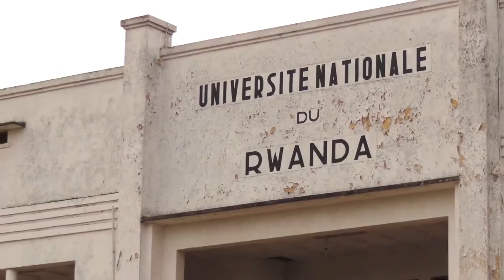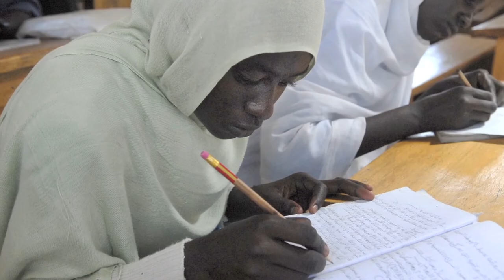Claudine's Story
Rev. Claudine Leary, Co-founder and Executive Director of Watoto Read, discusses her experience during the 1994 Rwanda genocide and how it led her to create Watoto Read.